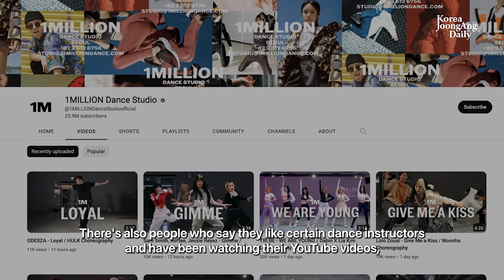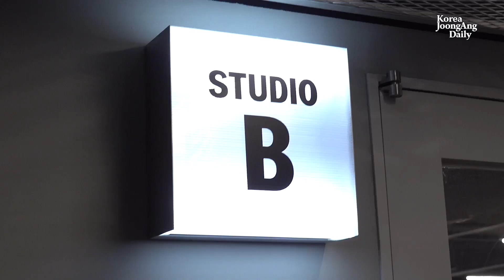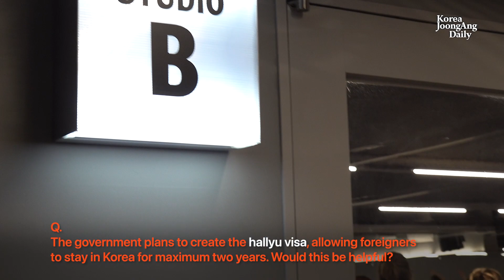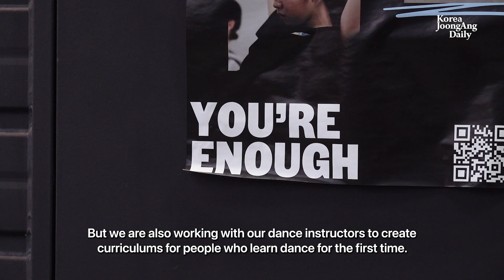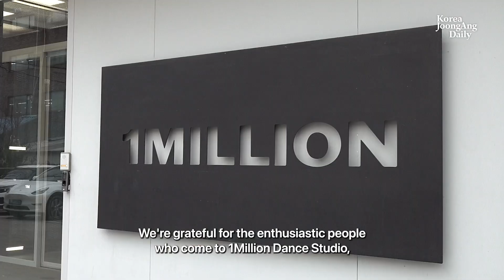1Million Dance Studio offers more than hit choreography to dancers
1Million Dance Studio is one of Korea's most loved dance academies by foreigners, and it aims to reach out even more through various methods ranging from online tutorials and offering help for visa-related problems.